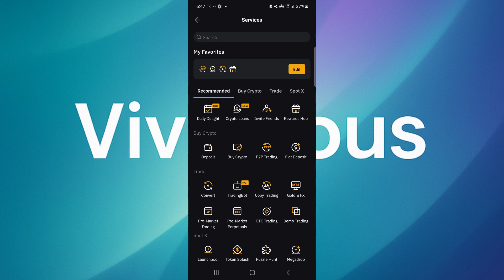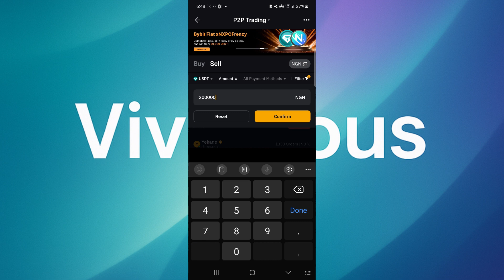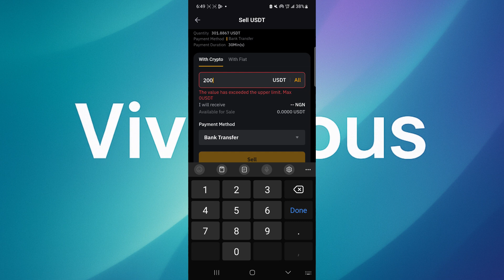How To Sell USDT on Bybit for Fiat (P2P Trading Guide 2025)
Need to sell USDT on Bybit? 💸 This tutorial is for you! Learn how to cash out USDT via Bybit P2P trading to your bank account. We cover transferring funds, choosing buyers, and completing your sale securely. Convert your crypto to fiat easily!

💬 Got questions? Drop a comment!